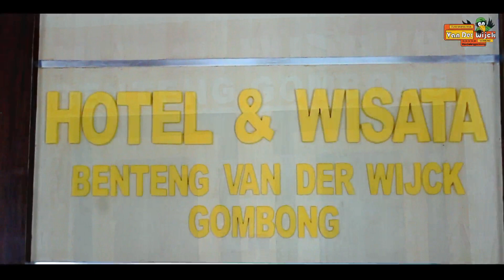TEMU KANGEN EKS PLN CILACAP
TERIMAKASIH.
Mohon maaf apabila dalam pelayanan ada hal yg kurang berkenan, InsyaAllah kami terus berbenah untuk pelayanan yang lebih baik. 🙏🥳*Yuk. ,yang mau reservasi buat acara silaturahmi,ulang tahun , pernikahan,wisuda,konser,rapat,dll.
Bisa banget Gaes ,kalian bisa menghubungi nomer yang ada di bawah ini atu DM ke Instagram kami.
Terimakasih,tetap jaga prokes,salam Sehat Penuh Berkah Gaes, aamiin yra.
More info&Reservasi:
Sidayutengah, Sidayu, Kec. Gombong, Kabupaten Kebumen, Jawa Tengah 54416
🏬Hotel Wisata Benteng Van Der Wijck Gombong.
🏛Gedung Diponegoro (Gedung Serbaguna)
Untuk Keperluan Hal lain bisa di tanyakn melalui DM Terimakasih.

● Kunjungi juga IG saya
● Saya menghormati anda pembuat gambar dan music yang mungkin saya gunakan di dalam video-video saya, saya sangat menyukai karya Anda dan saya juga menghormati seniman lama dan seniman yang akan datang, salah satu tujuan saya adalah ikut mempromosikan karya-karya Anda.